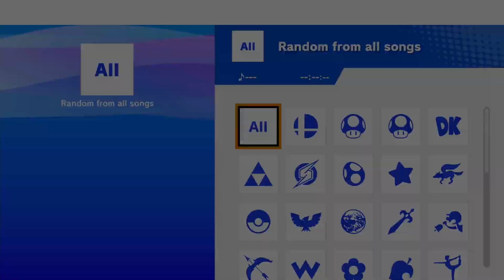Jade (Fox) vs Pyrenees Echoes (Greninja, Joker) - WR1 - Super Regional of Louisiana Singles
Jade vs Pyrenees Echoes playing Super Smash Bros. Ultimate at Super Regional of Louisiana in Winners Round 1